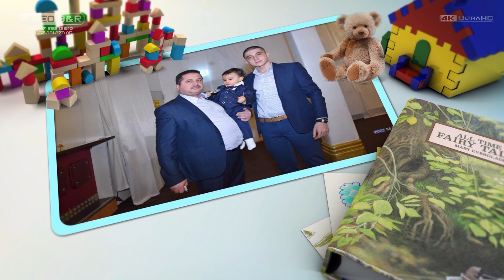Orhan Dogum Gunu Reklam